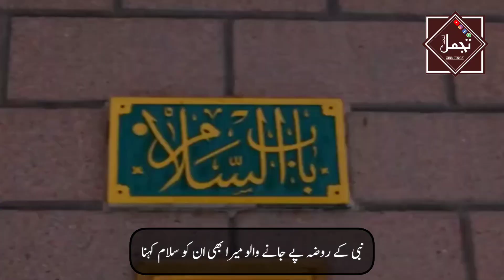Beautiful Hajj Whatsapp Status | Mera Bhe Unko Salam Kehna | Naat | Hajj Special Naat